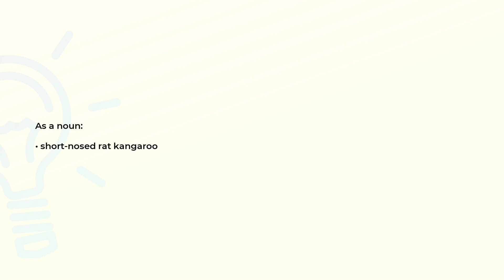What is the meaning of the word BETTONG?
Definition and spelling of the word BETTONG.

(00:00) Intro
(00:07) As a noun
(00:14) Spelling

As a noun (00:07):
• short-nosed rat kangaroo